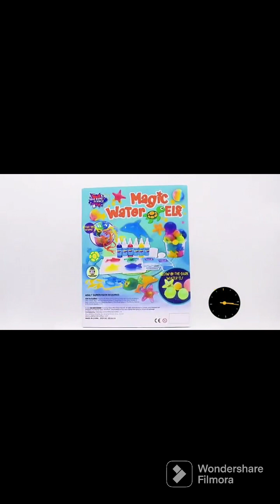trendy collection for you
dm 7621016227